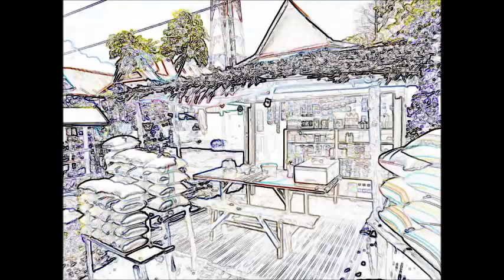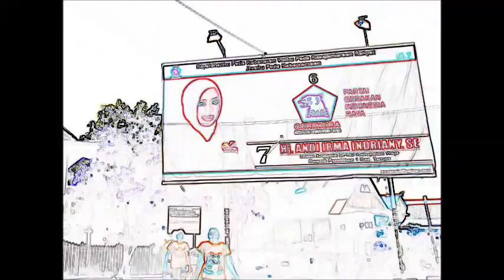Building Mental Minds: Sulawesi – A Journey Through Culture & Resilience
Building Mental Minds: Sulawesi" takes viewers on a visually striking journey through the diverse landscapes and rich cultural heritage of Sulawesi, Indonesia. This animated exploration highlights the island's history, traditions, and the resilience of its people. Paired with uplifting jazz music, the animation encourages reflection on how Sulawesi’s vibrant culture, strong community ties, and natural beauty contribute to the mental strength and creativity of its people. From the Toraja’s elaborate ceremonies to the island’s role in Indonesia's rich biodiversity, this piece inspires viewers to connect with the island’s spirit and build mental resilience.

We believe in smart fund allocation, and therefore we employ minimal staff.